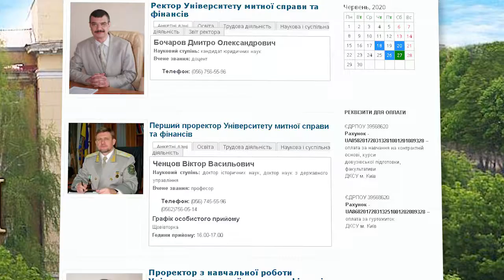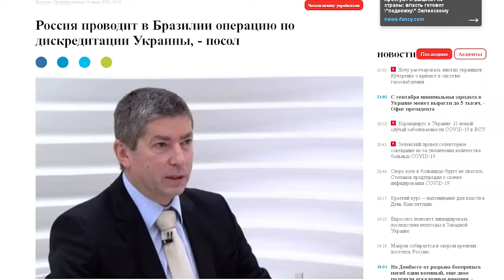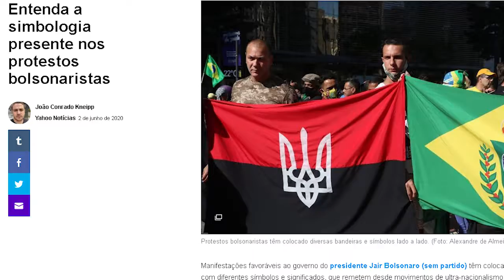Телеміст Дніпро-Бразиліа щодо національних символів України в контексті антиукраїнських провокацій.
В серпні 2020 року відбувся телеміст між Бразильсько-Українським Центром у Дніпрі та Посольством України в ФР Бразилії на підтримку Посла України пана Ростислава Троненко щодо захисту українських національних символів, які були використані деякими провокаторами в антиукраїнському контексті, що на честь пана Посла своєчасно та конструктивно ним розтлумачено бразильському суспільству.